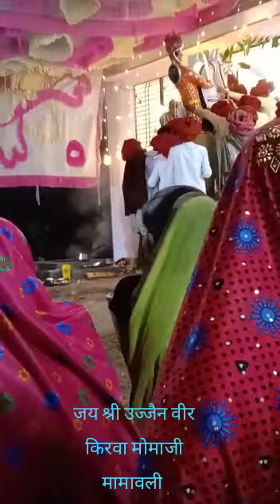जय हो मोमाजी ढोलो रे धमीरे ऊंजोनी वीर पधारे Sharda Music